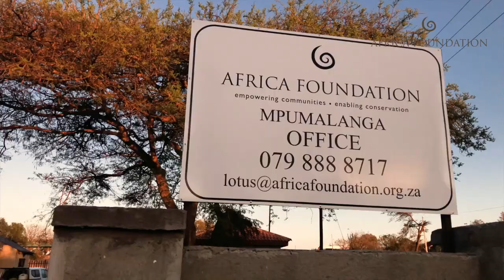Why we need Hippo Water Rollers!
We are raising funds for 500 Hippo Rollers to make life easier for people still living without access to water at their homes. Watch this short video to learn more.